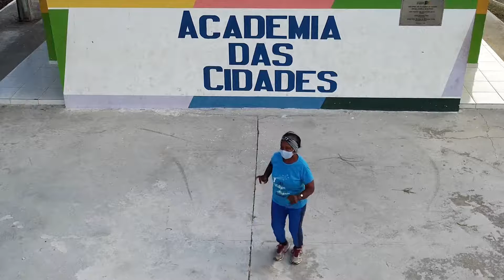Semana Internacional da Mulher 2/8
A Prefeitura de São Joaquim do Monte, através do movimento "Ação Cultural", reverencia todas as mulheres são joaquinenses, símbolos de força, garra e superação.